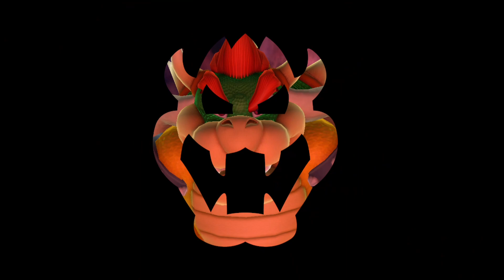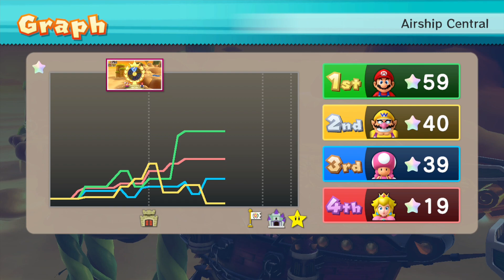Mario Party 10 Mario Party - Toadette vs Peach vs Mario vs Wario - Airship Central board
► All gameplay is my own & is recorded and edited solely by me.